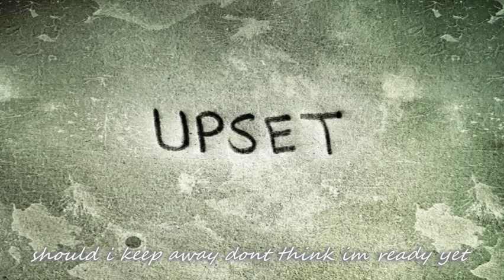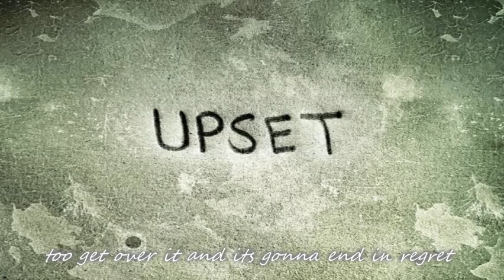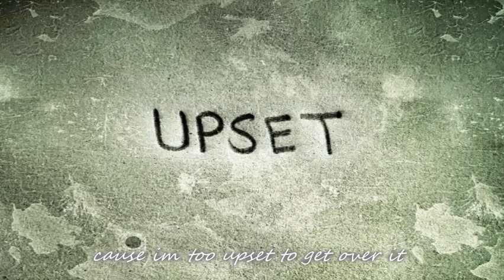Upset - Alison Starling and Broossee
By Alison Starling and Broossee

pics from google